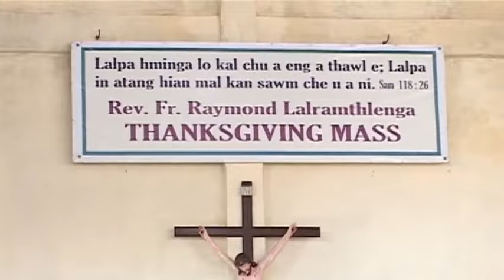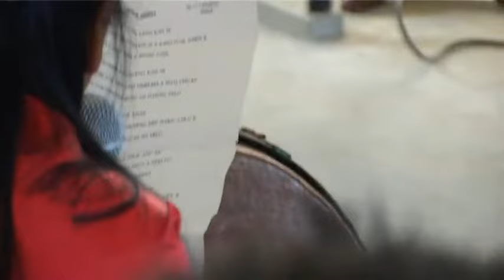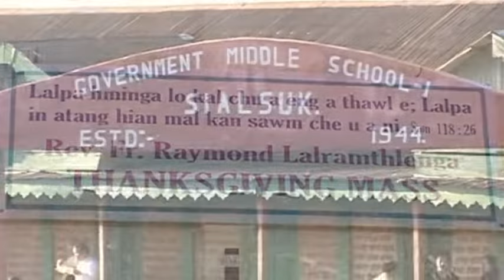Thanksgiving Mass of Fr. Raymond Lalramthlenga ofm cap at Sialsuk